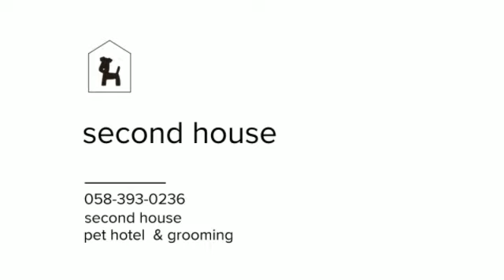2017/12/10 dog run